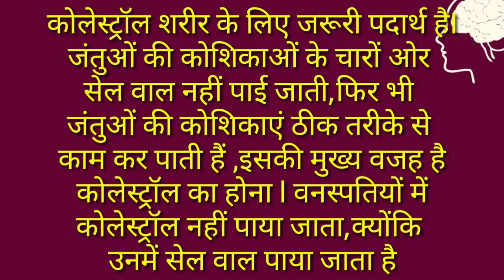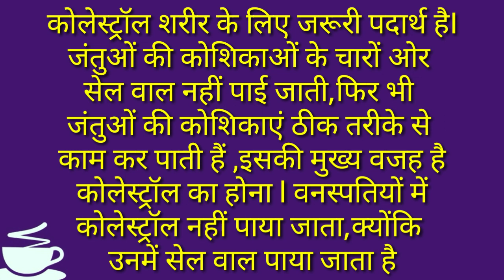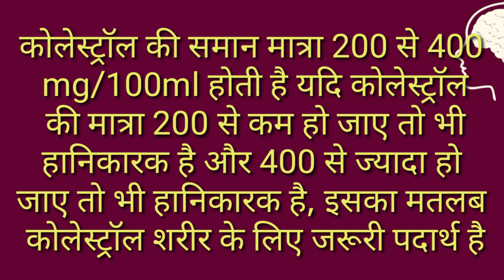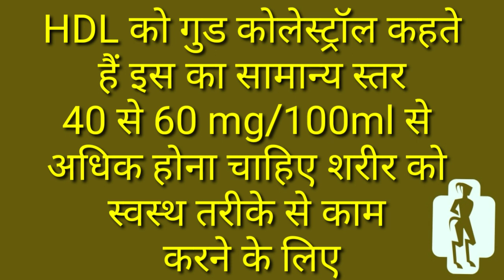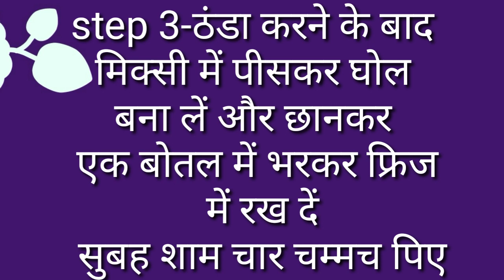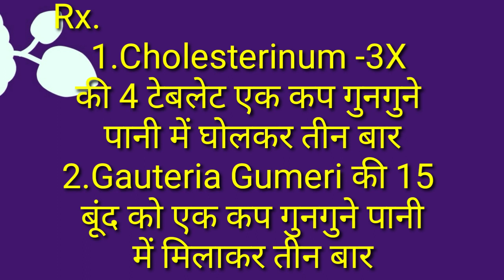कोलेस्ट्रॉल की पूरी जानकारी/इलाज#LDLसामान्य स्तर#HDLसामान्य स्तर#कोलेस्ट्रोल कैसे नियंत्रण में रहे